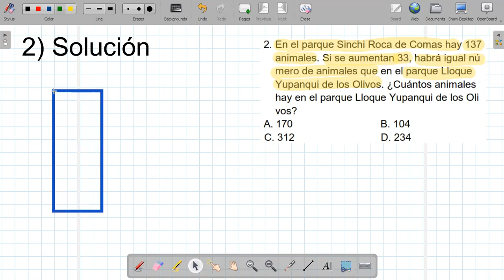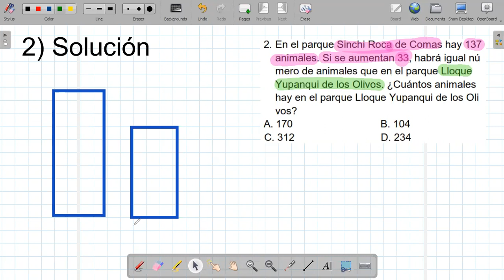RESOLUCION DE PROBLEMAS ADITIVOS DE IGUALACIÓN 5TA FORMA 3er GRADO VIERNES 30 DE JUNIO 2023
Clases virtuales de matemáticas con alumnos de 3er grado de primaria